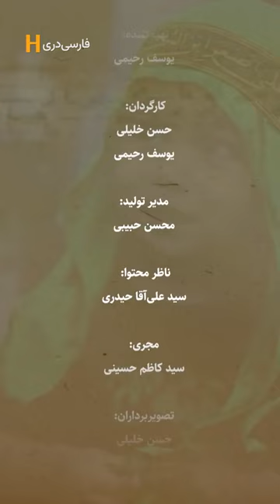به امام حسین (ع) چه می گویی؟